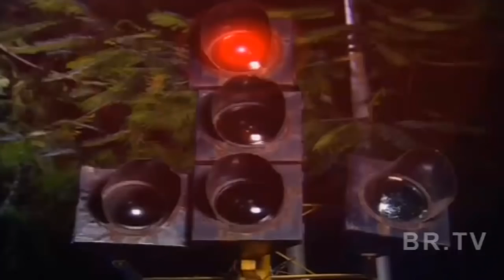Chamatkar || Episode- 13 |BR Chopra Superhit Hindi Serial